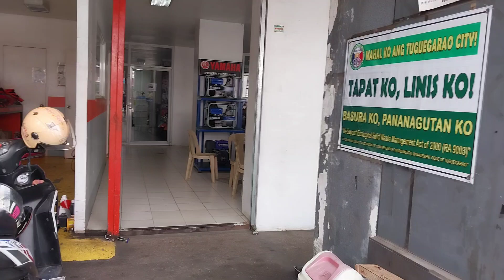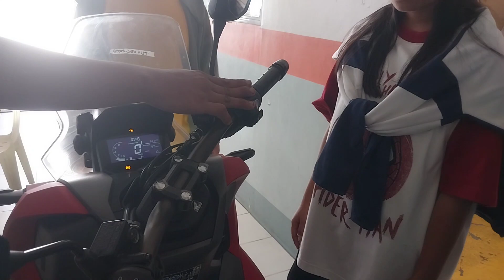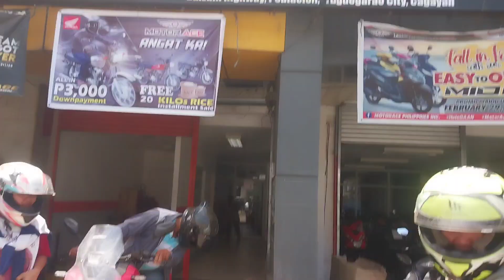SURPRISED FOR MY BROTHER-HONDA ADV 160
This is my brother's dreammotor, so for today vedeo pupunta tayo sa city at bayaran ang aming inorder na motor. Surprised to habang nasa bukid siya at nglilipat ng alaga niyang kalabaw,nataon na walang pasok ngaun...so let's see ano magiging reaction niya...
Thank you father God sa another blessings sa family.